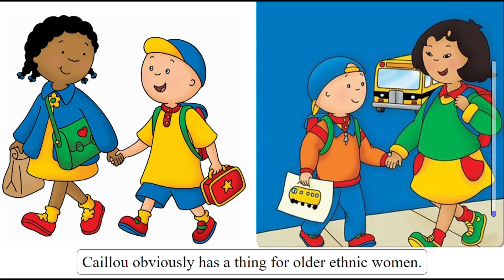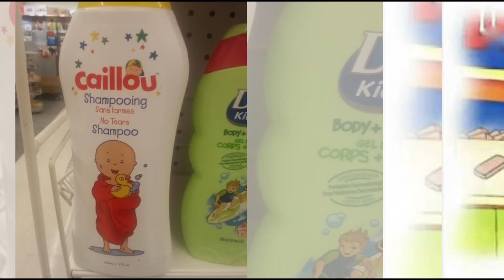Caillou Memes 2021-2022: The Kid Everybody Hates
Try Not to Laugh While Watching the Funniest Dank Caillou Memes Based on the PBS Show.

Although Caillou is meant to be an education children's show, many people hated the whiny character.  From his constant crying to his temper tantrums, parents everywhere found him to be a terrible influence.  Plus, why is he bald?!  Don't understand the criticism?  Just check out the funny memes in this hilarious video, and you will see a side of Caillou that you may have never noticed.